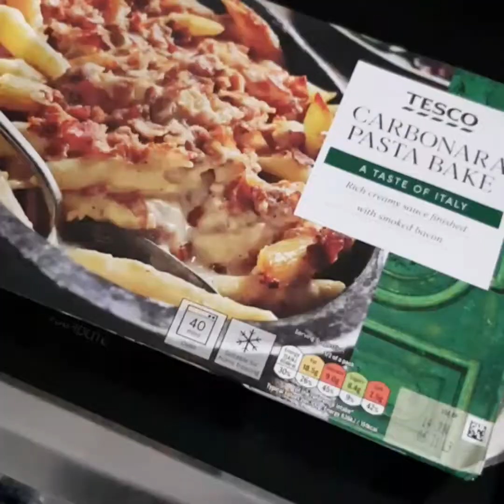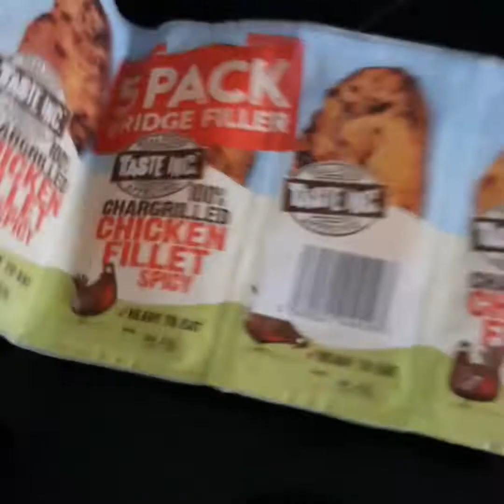Emotional first school meeting 💗💗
We went to primary school to met Tommys teachers for him to start in september emotional